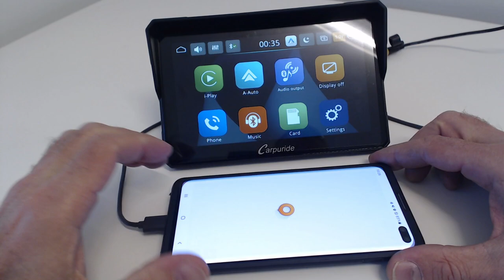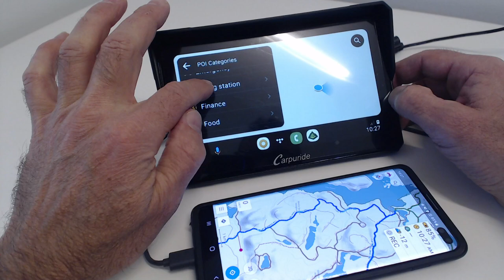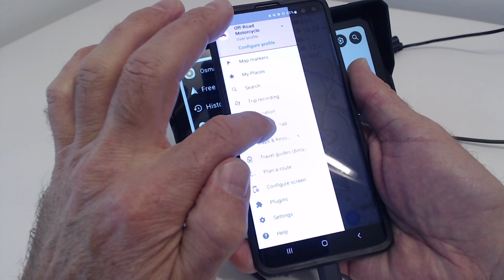Osmand / Android Auto / Carpuride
Testing Osmand+ on a Samsung S10+ streaming to a Carpuride W702 using Android Auto.  The objective of this test is to see if the use of custom offline maps can be displayed on the Carpuride.